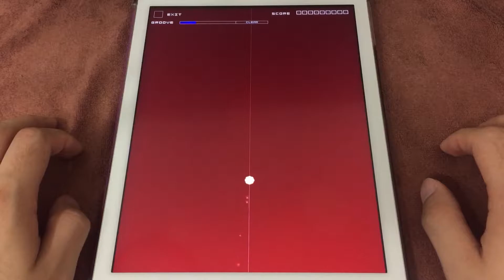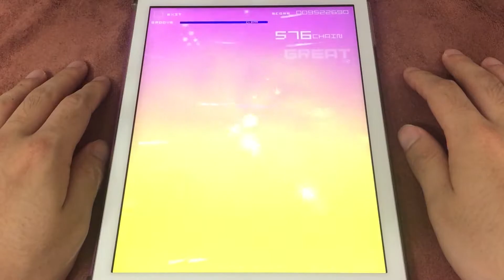フライングゲット (HARD) 理論値 【GROOVE COASTER 2 Original Style 手元動画】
Difficulty: 8